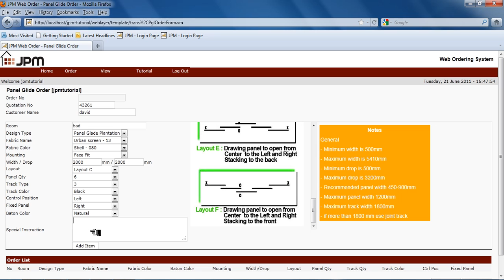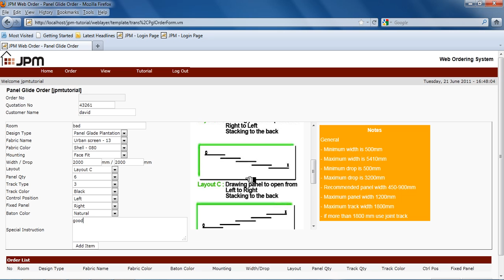How to create order panel glade